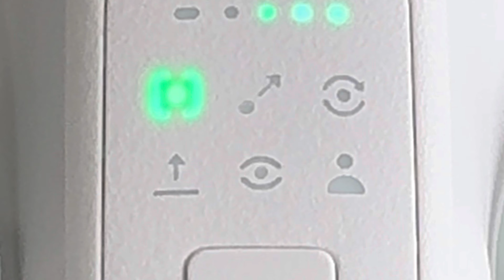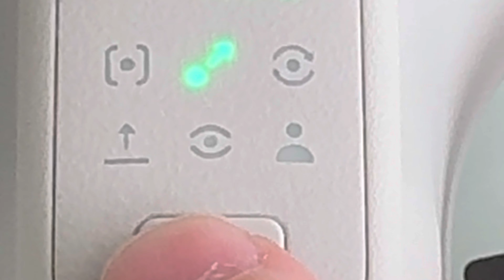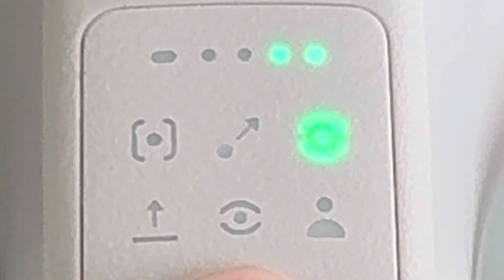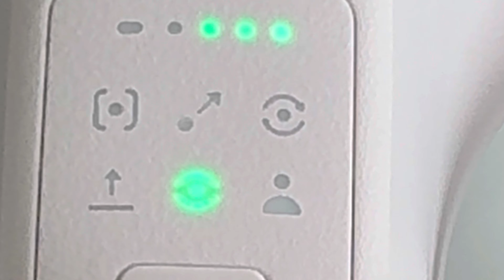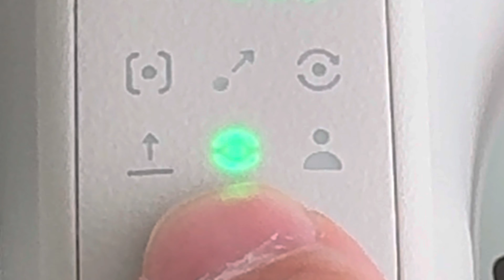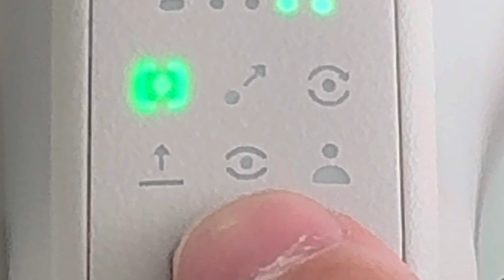DJI NEO Modos de voo... em português